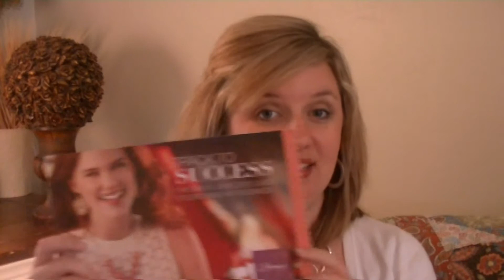Rockstar University - Goal Making with Lacy Basford